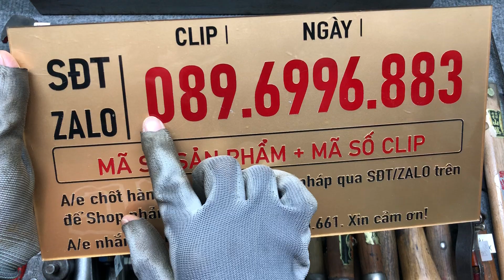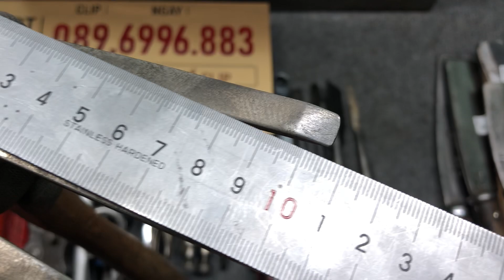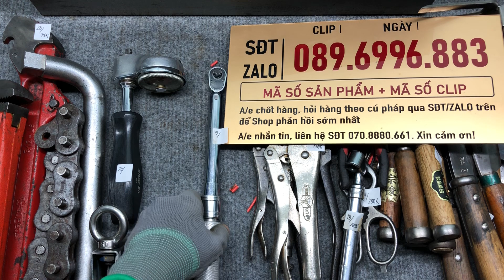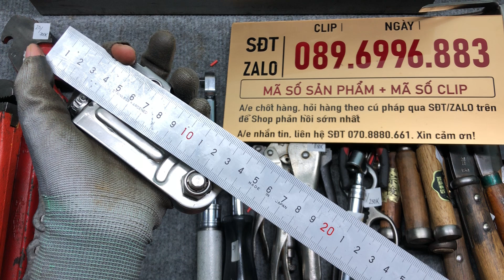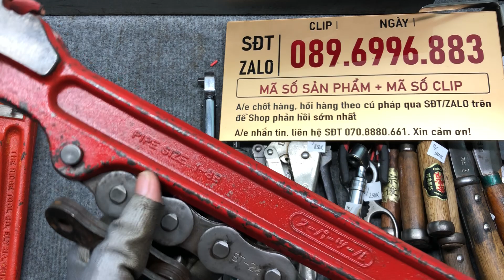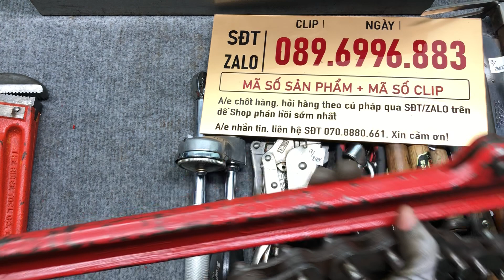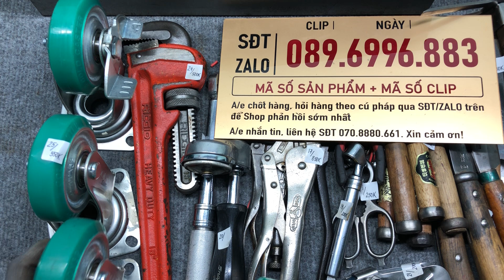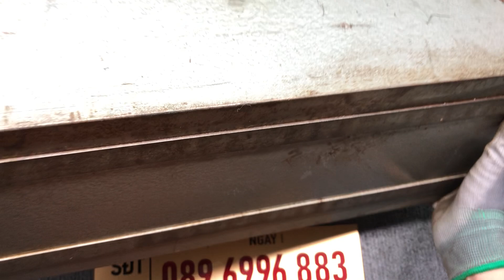Đồ Nghề Bãi Tuyển Chọn Nhật, Mỹ, Đức,… [Clip 95 - 089.6996.883]. Hand tools, japan, usa, germany